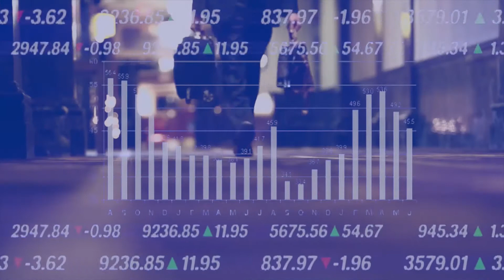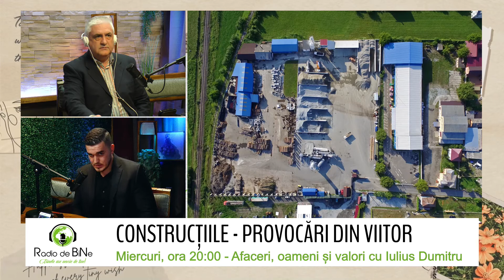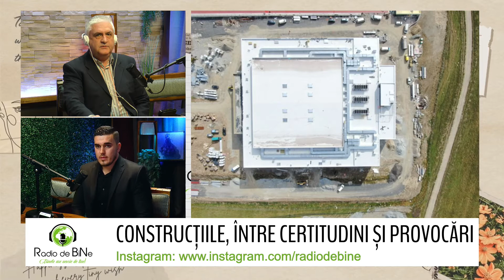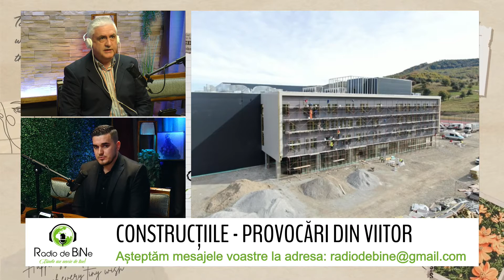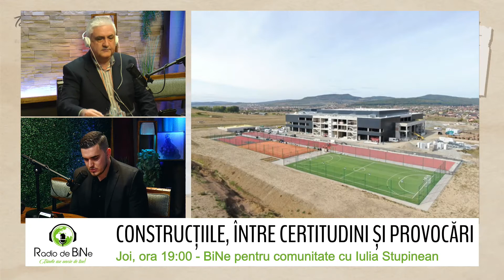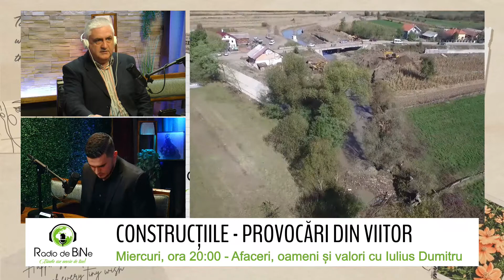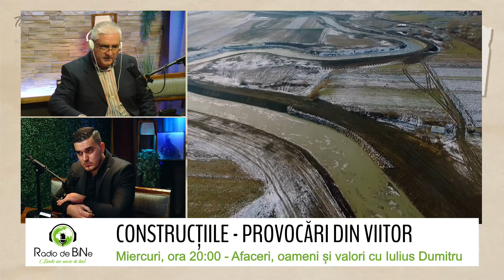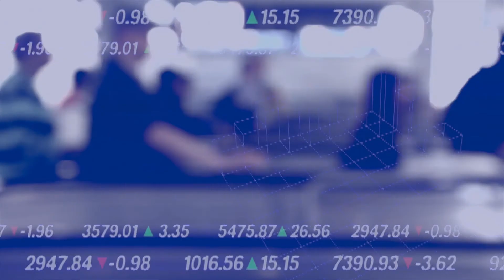Daniel Larionesi - CONSTRUCȚIILE, ÎNTRE CERTITUDINI ȘI PROVOCĂRI - Afaceri, oameni și valori